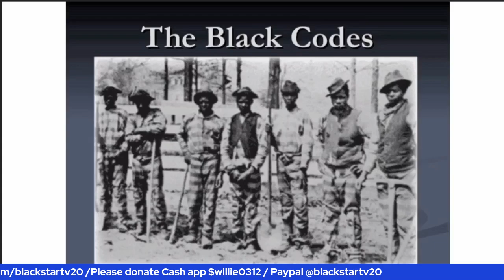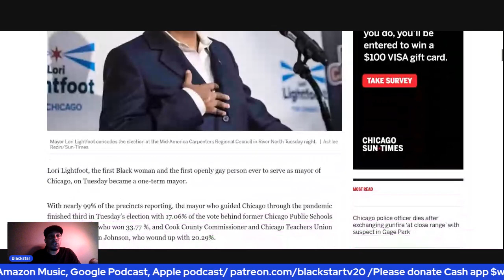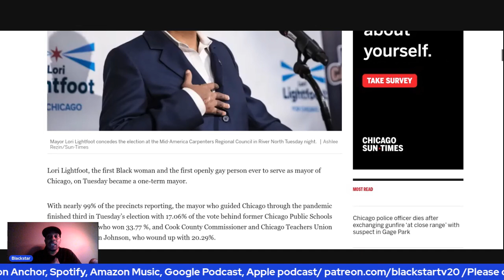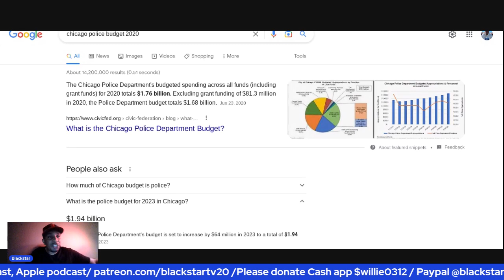Lori Lightfoot loses election for mayor of Chicago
Lori Lightfoot former mayor of Chicago loses reelection and a fall for the democrats and black boule.